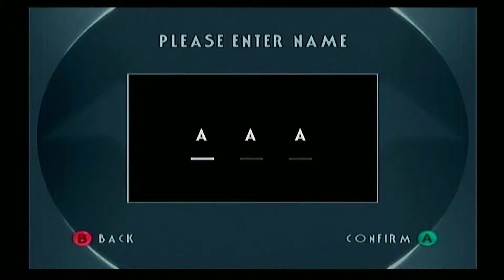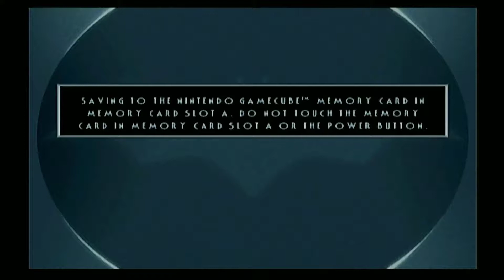Batman: Vengeance: Part 1 - Playing with FIre